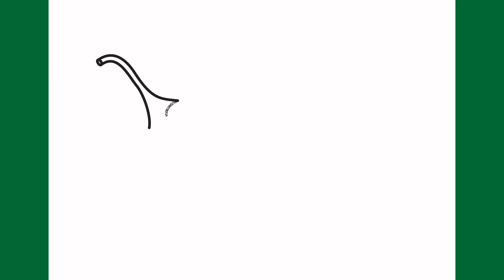Como desenhar uma malagueta pepper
Aprenda a desenhar uma pimenta passo a passo.